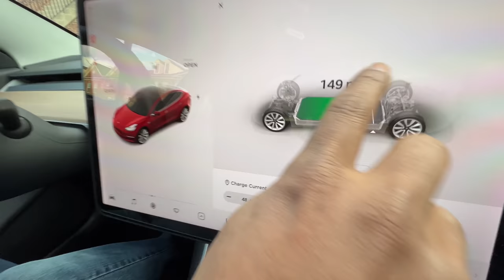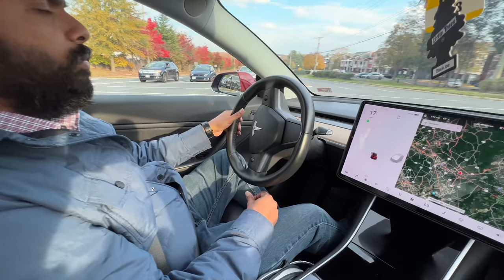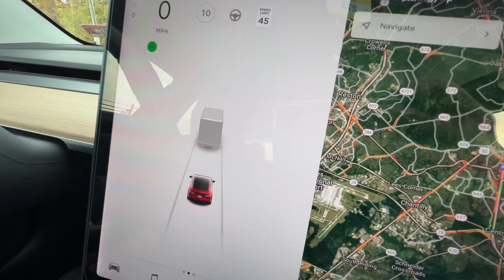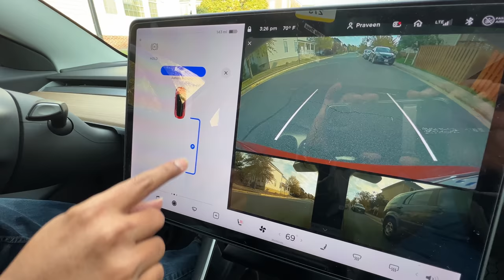❤️ దానంతట అదే నడిపే కారు ❤️ What Battery Car Can Do? ❤️ USA Tesla Review ❤️ Telugu Vlogs ❤️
In this Telugu Vlogs USA video, I explained how Battery car is different from Traditional Petrol/Gas car, speed pick up from 0 to 60 mph in 3 seconds, how much Tesla car costs, How driving works, How autopilot works, How to operate car from Phone app,  how parallel parking works. I explained how self-driving cars stop for animals or humans.